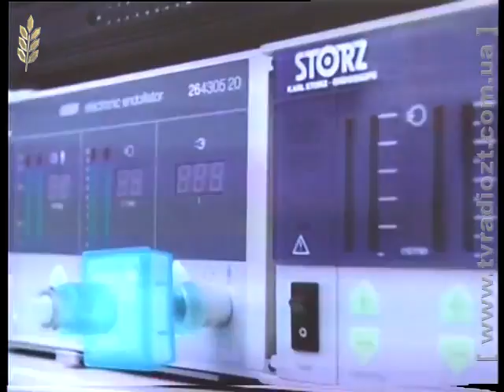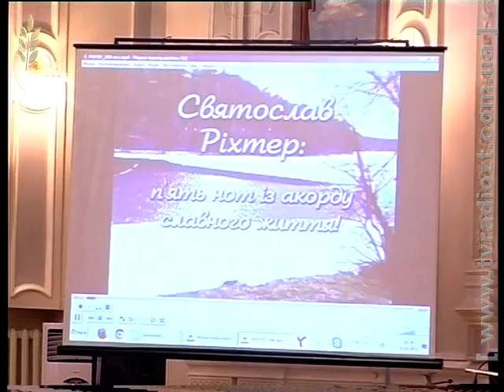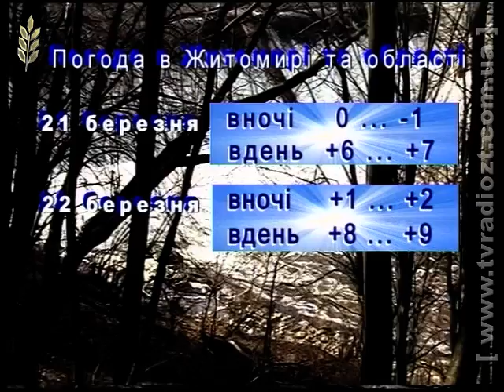NovDen 200315 1417